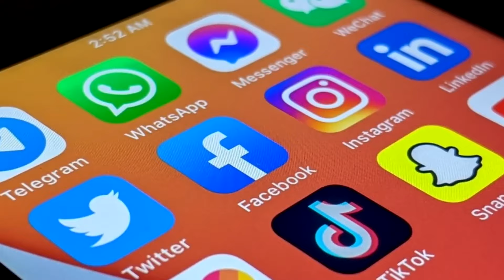3 Terrifying TRUE Police Horror Stories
3 Terrifying TRUE Police Horror Stories.

If you are sending a story, please make sure it is of high writing quality. Also, don't forget to include how you would like to be credited.